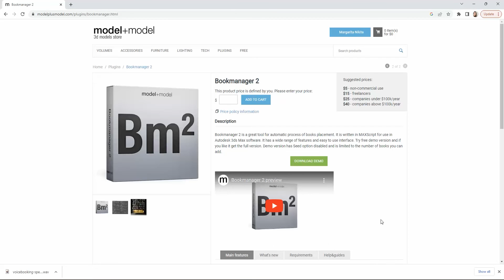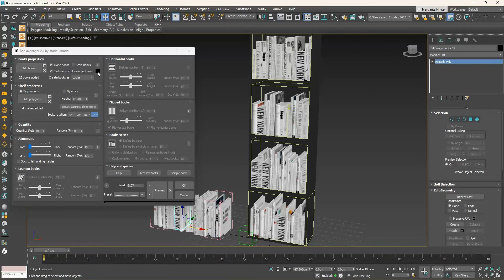Book Manager 3ds Max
In this tutorial we will see the Book Manager plugin to quickly fill in with books your bookcases in your 3ds Max scenes.

🔥 Order the book:
🔴 To download the FREE scenes, go the Free scenes menu of my